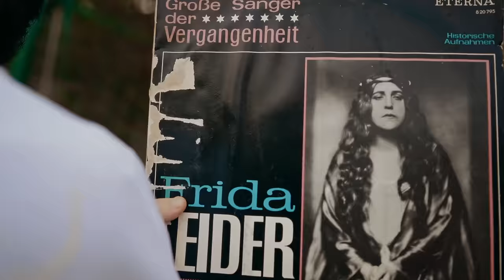✘ @LeleMusic ✘ @AlexVelea - Marco Carola 📣 Official Video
Text: Alex Velea, Cristian Valentin Udrea, Omar Arnaout, Arkanian, Bianca Petcu
Muzica: Alex Velea, Cristian Valentin Udrea, Omar Arnaout, Arkanian
Productie: Omar Arnaout